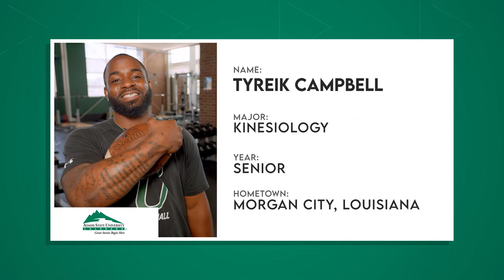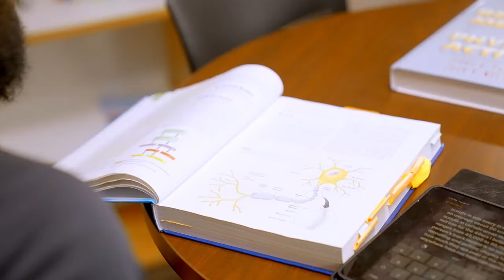The College Tour EP 06 066 ASU 09 Athletics Football Program